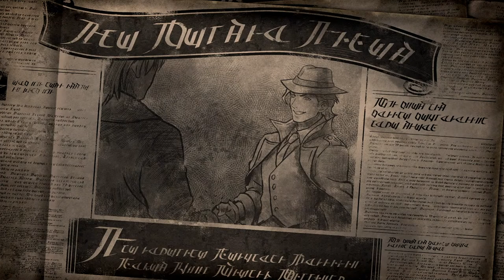Ozy plays Octopath Traveler 2 Ep 21: Partitios and Agneas story and some exploration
After a nice brawl in the eastern continent, lets see what is going on in the far west, where Partitio somehow has to get rid of a 80 BILLION debt. And Agnea goes to attend a festival.
And afterwards, let us find some shinies in dangerous places =)